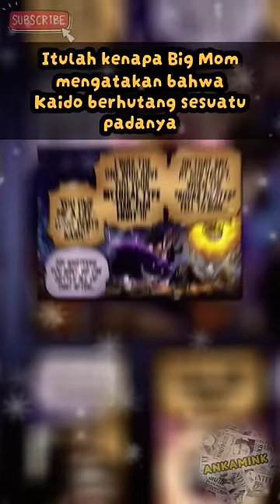Inikah Alasan Kaido tidak bisa di Hukum Mati? | One Piece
Donasi buat ngopi dan mengembangkan Channel ini :
Mostly Fanart from GREEISH, AMANOMOON, Goldenhans, Fanalishiro, JL JARX, bodskih at Deviantart And Fanart Indo punya MonkeyD_rock, Redi_de.Cal, Akbrchrl Thank You

To : Allah Subhanahu wa Ta'ala | Oda Sensei | Shueisa | TOEI Animation